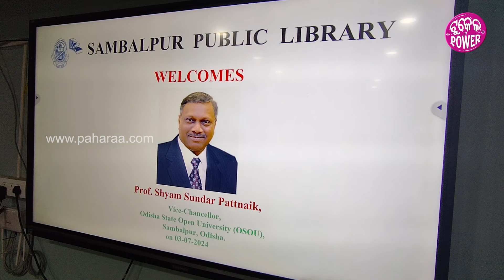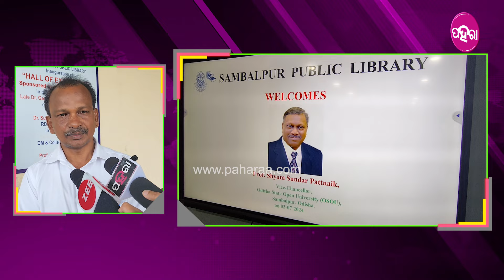OSOU Enhancing Facilities for Students ଆର ପାହେ ଆଗକେ ଯିବା ଓଡ଼ିଶା ଷ୍ଟେଟ ଓପନ ୟୁନିଭରସିଟି,ପିଲା ପାଏବେ ଲାଭ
ବହୁତ୍ ଜଲଦି ସମ୍ବଲପୁର ଓଡ଼ିଶା ରାଜ୍ୟ ମୁକ୍ତ ବିଶ୍ୱବିଦ୍ୟାଲୟର ହେବାରକେ ଯାଉଛେ ନବକଳେବର । ବହୁତ୍ ଛାତ୍ରଛାତ୍ରୀ ପଏସା ନାଇଁ ଥିବାର ଲାଗି ଆର ସମିୟାଁ ଅଭାବ ଲାଗି ରେଗୁଲାରନେ ପାଠ ପଢି ନାଇଁ ପାରନ । ହେତିର ଲାଗି ରାଜ୍ୟ ସରକାର ବହୁତ୍ ଜାଗାନେ ଓଡ଼ିଶା ଓପନ ୟୁନିଭରସିଟି ଖୁଲାଯାଇଛେ । ୟୁଜି,ପିଜି ଆର ବହୁତଟେ ପ୍ରୋଫେସନାଲ କୋର୍ସମାନେ ରହିଛେ । ଏବେ ଇ ୟୁନିଭରସିଟିନ ନୂଆ କୁଲପତି ଭାବେ ପ୍ରୋଫେସର ଶ୍ୟାମ ସୁନ୍ଦର ପଟ୍ଟନାୟକ ନିଯୁକ୍ତି ପାଇଛନ୍ । ଆଏବାର ଦିନେ ବିଶ୍ୱବିଦ୍ୟାଲୟକେ ନବକଳେବର କରିକିନା ଡିଜିଟାଲାଇଜେସନ୍ କରବାର ଲାଗି ସେ ପ୍ରତିଶ୍ରୁତି ଦେଇଛନ୍ ।